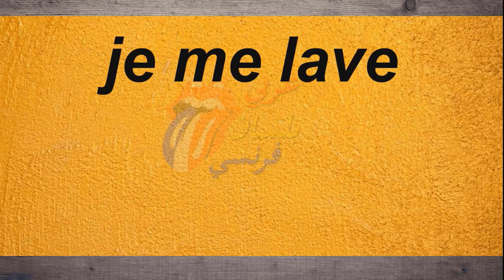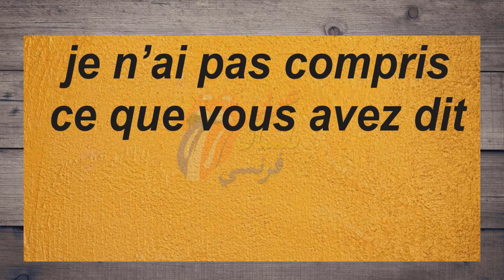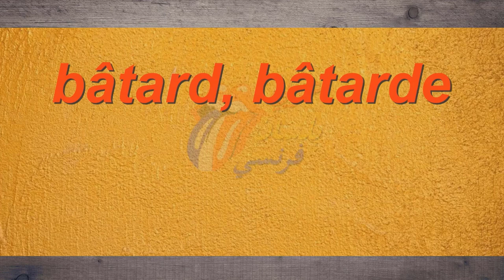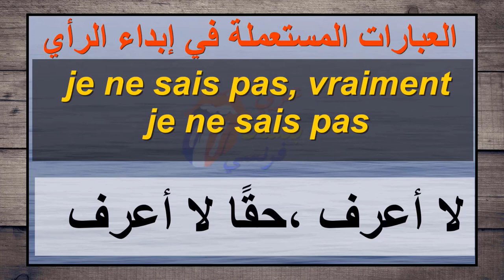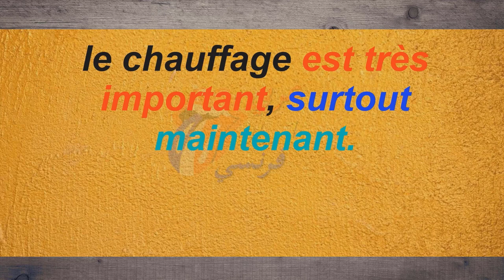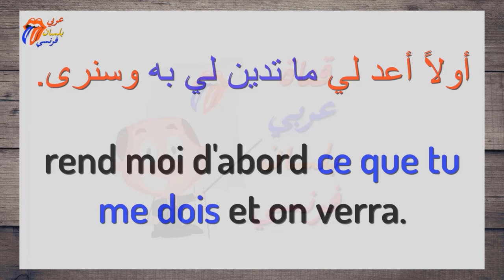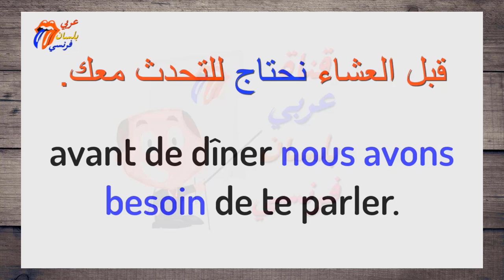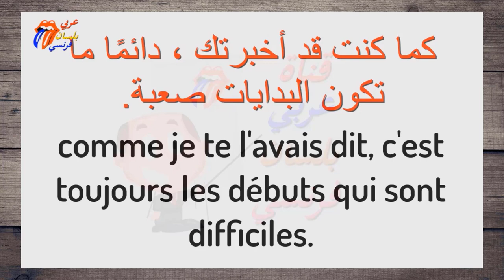500 phrases courantes تعلم الفرنسية : 500 جملة جد مهمة و الأكثر استعمالا في الفرنسية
موقع عربي بلسان فرنسي لتعلم اللغة الفرنسية بالعربية بشكل مرتب و مبسط